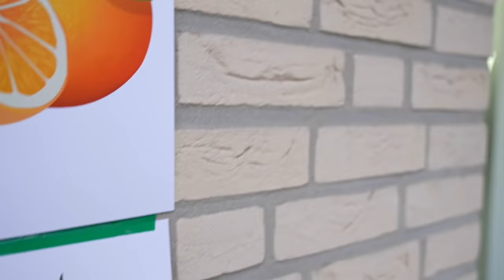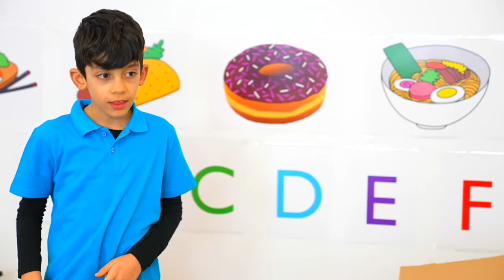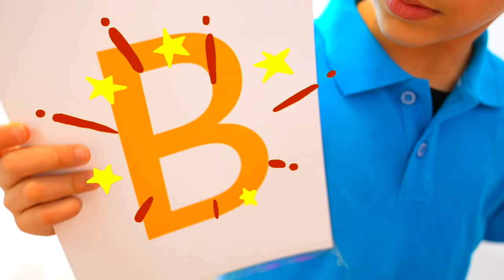Jason and story about restaurant and fruits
Jason and story about restaurant and fruits with Jason Vlogs!